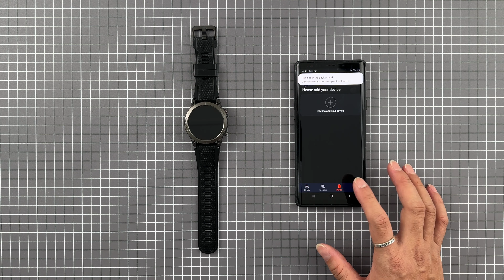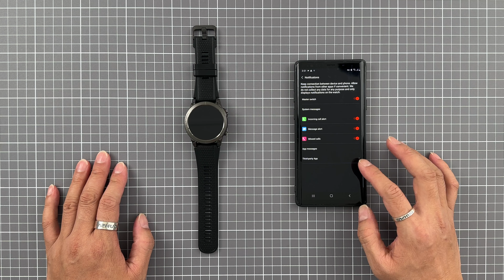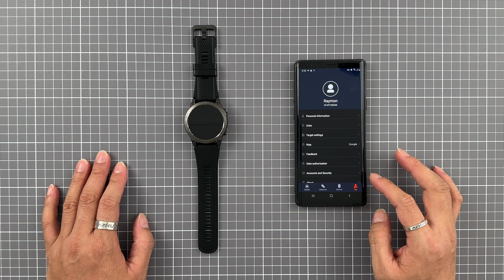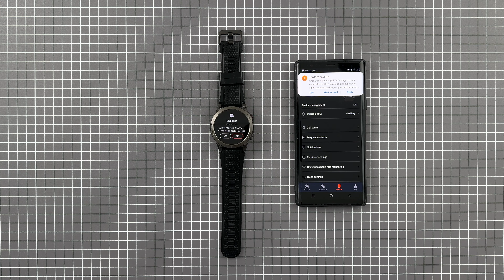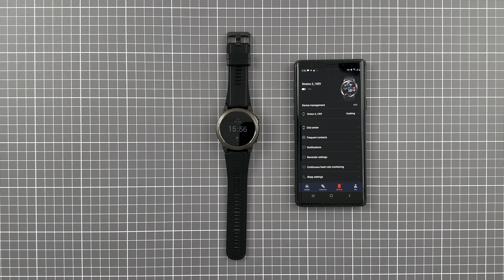2023 New Zeblaze Stratos 3 Smart Watch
2023 New Zeblaze Stratos 3 Smart Watch